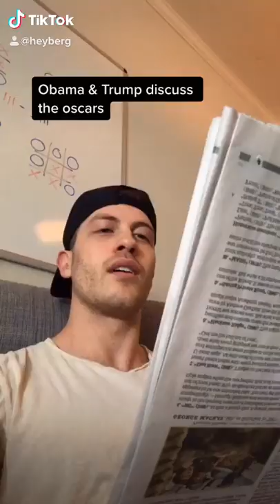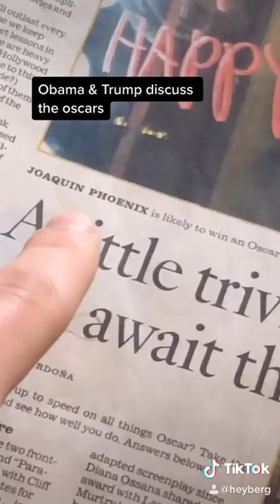Obama Trump Impression TikTok Compilation